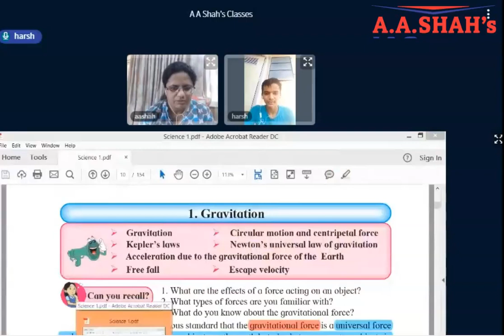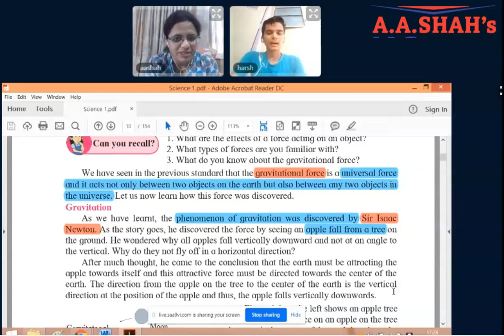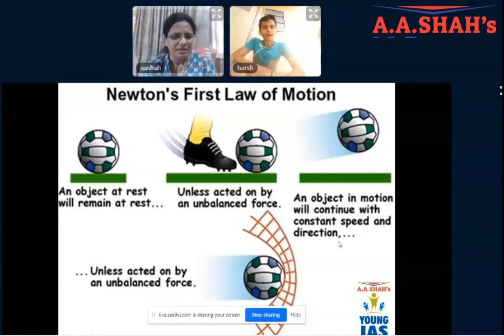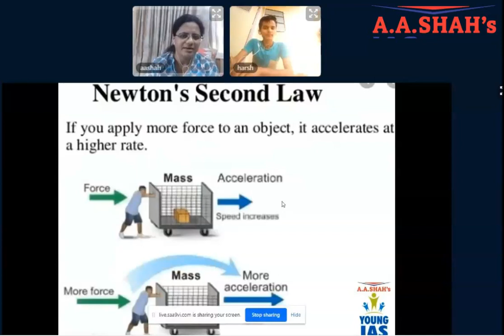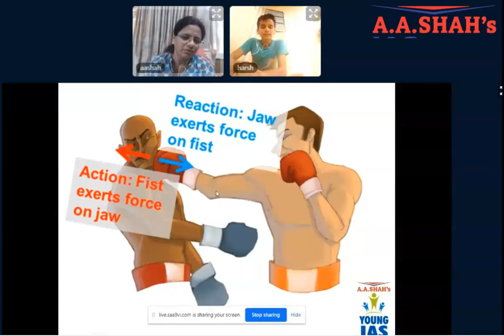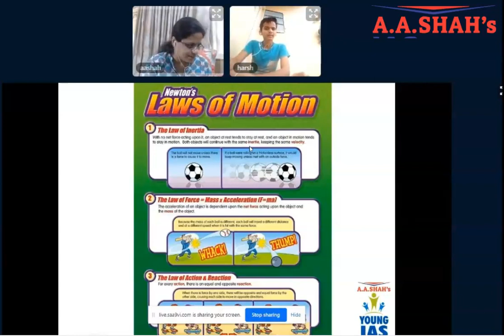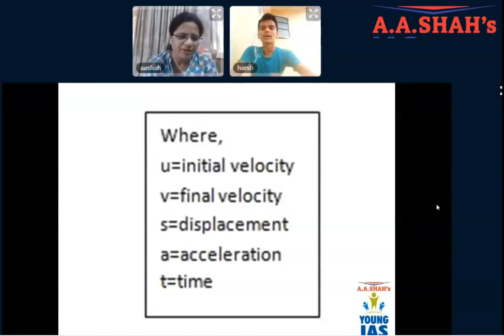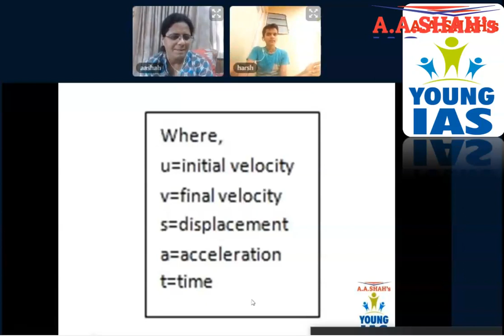Live Interactive Doubt Clearing Session | Science | Standard 10 | Maharashtra State Board | SSC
Gravitation | Science-1 | Standard 10 | Maharashtra State Board | SSC | live class | Free Video

This is a sample of live interactive doubt clearance sessions which are being held for all subjects of standard 10, SSC, Maharashtra State Board. These sessions are included in our Full Course program.

Full Course known as Booster Course includes;
 1) Details Explanation in easy ans lucid manner for better understanding by video lecture, with unlimited views.
2) Live Interactive Virtual class in real time for doubt clearance
3) Text Book: Questions and Answers by video lecture.
4) Test Papers (online test)
5)  Live Interactive Virtual class in real time for test paper discussion
6) Revision Tests (online)
7) Report to parents by email.